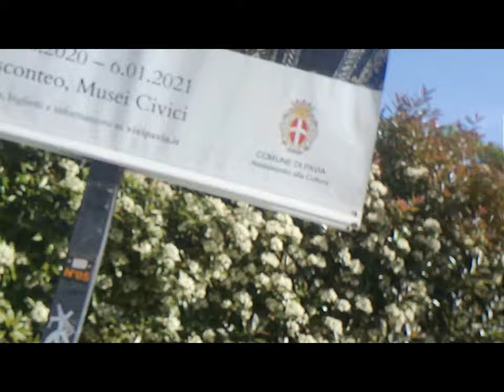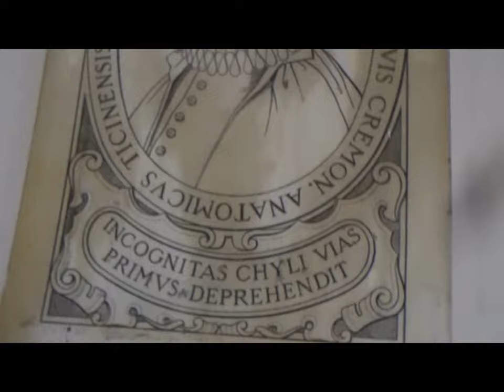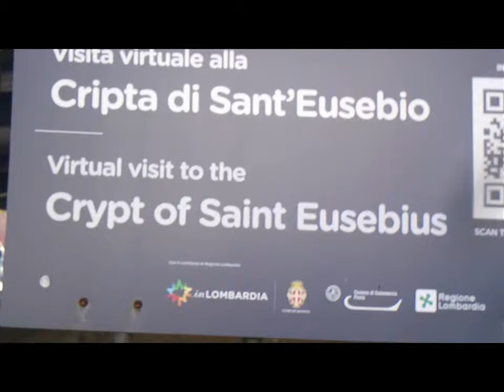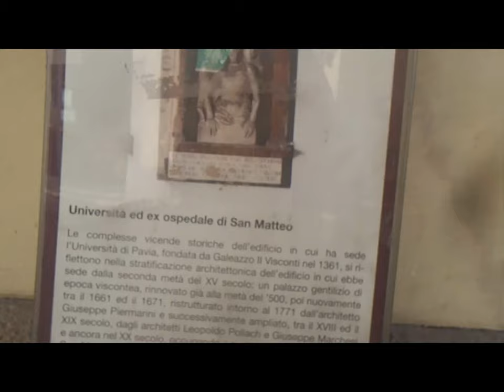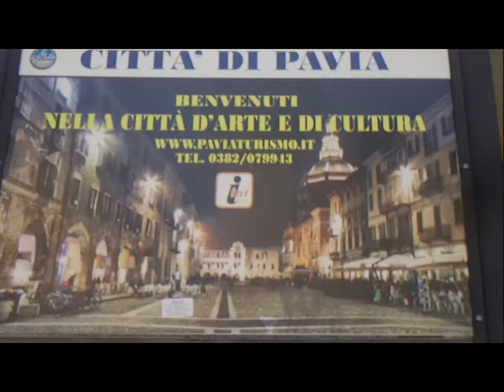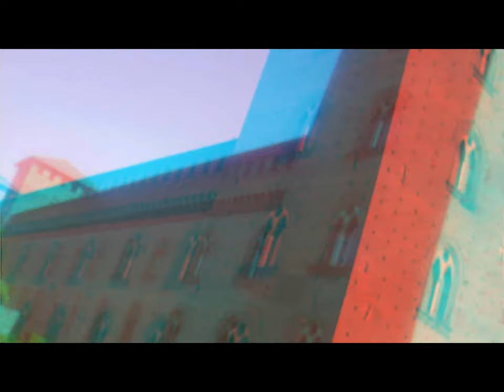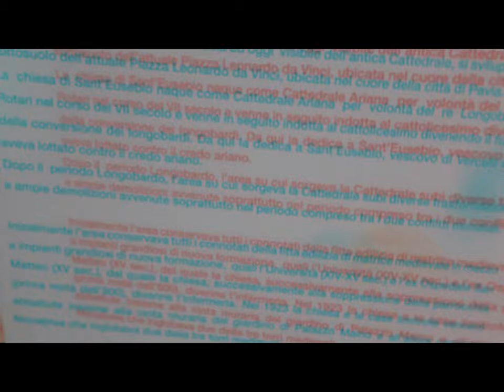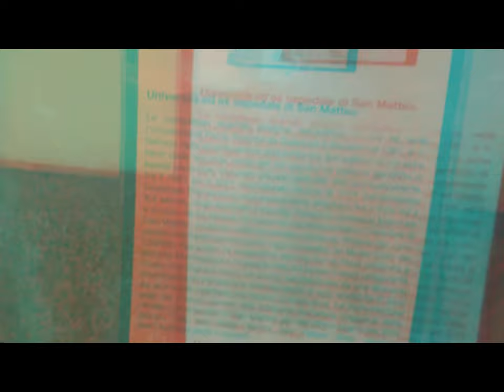2d & 3d Bookshop CLU & al. Pavia [by Sergio Conegliano]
2d & 3d Bookshop CLU & al. Pavia [by Sergio Conegliano]